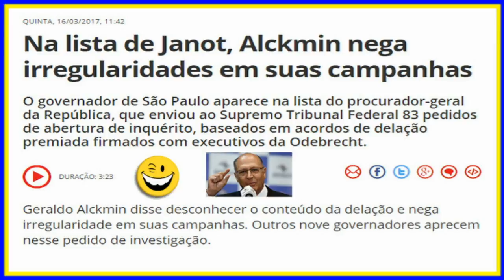Na lista de Janot, Alckmin nega irregularidades em suas campanhas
♥ O governador de São Paulo aparece na lista do procurador-geral da República, que enviou ao Supremo Tribunal Federal 83 pedidos de abertura de inquérito, baseados em acordos de delação premiada firmados com executivos da Odebrecht.
♥ Geraldo Alckmin disse desconhecer o conteúdo da delação e nega irregularidade em suas campanhas. Outros nove governadores aprecem nesse pedido de investigação.